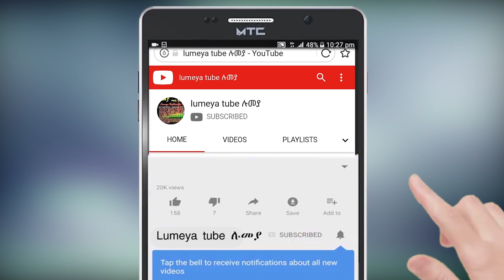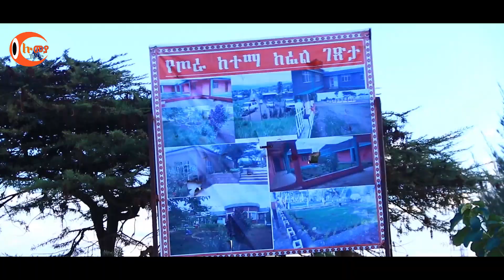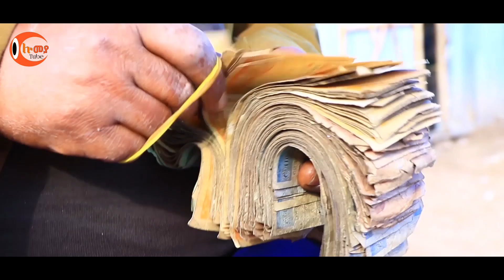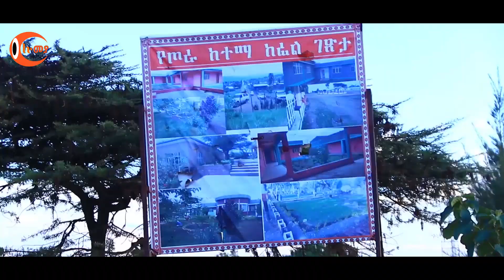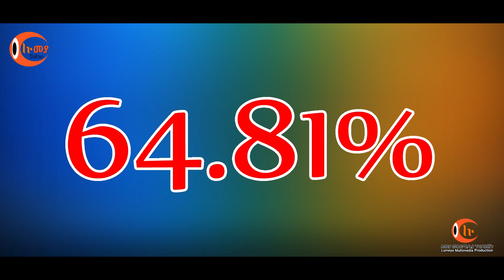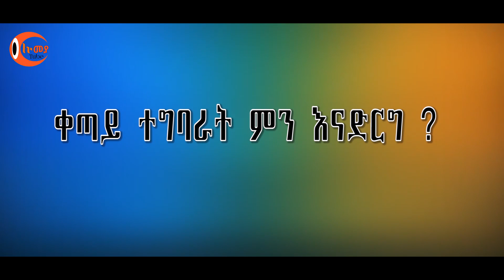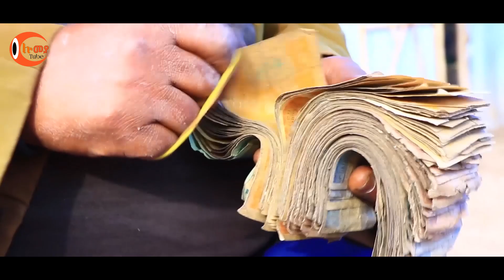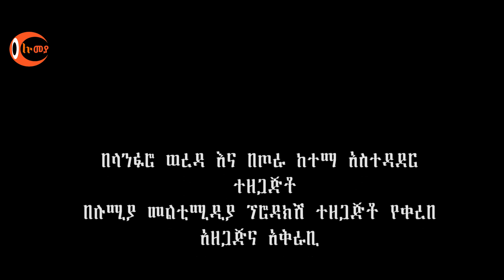Ethipian siltie በጦራ ከተማ በልማትና በተግባር ሲታይ ደስ ይላል 2011 ዓ.ም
lumeya tube